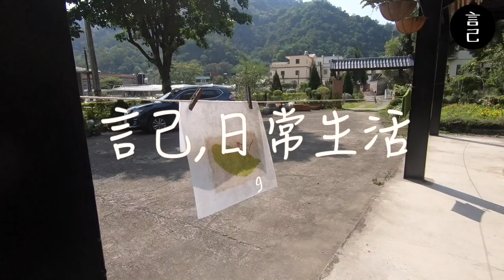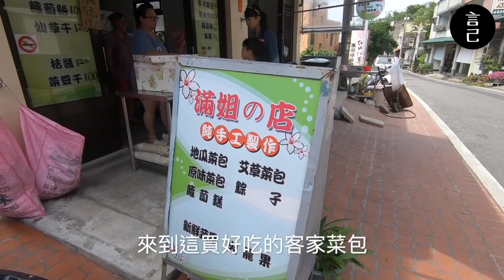【Vlog】來苗栗做張獨一無二的手作紙！(苗栗、老銃櫃步道、仙山仙草、斗煥坪水餃館、親子遊、水妹手作)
原來自己做一張紙，可以這麼的有趣又好玩！

其實手作粗紙，是苗栗過往很蓬勃發展的產業，很開心這趟旅程有機會實際去體驗，過程中不只發揮了無限的創意..，雖然我還是沒搞懂當天做的到底算不算粗紙的一種，但也算是體驗了一場純樸的手作體驗～

而那天我們玩了什麼呢？快跟著影片一起去旅行吧！